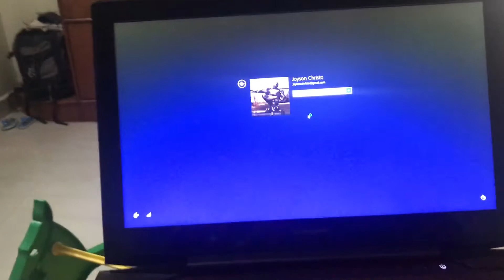Nano Ceramic Coating on My Gaming Laptop - Timelapse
Nano Ceramic Coating HD done with my Gaming Lenovo Laptop for better maintenance and my next video will be coating on my bike.
Watch till end and leave your valuable feedback
PRODUCT USED:
Action Camera: GoPro Hero 5 Black
Camera: iPhone 7
Motorbike: Royal Enfield Thunderbird 500cc BS IV
BAG: Ghost 22 Ltrs Anti Theft Laptop Backpack
Helmet: MT Revenge Helmet
Bluetooth: SENA Bluetooth SMH5
Jacket: Brotherhood Riding Jacket
Gloves: ProBikers